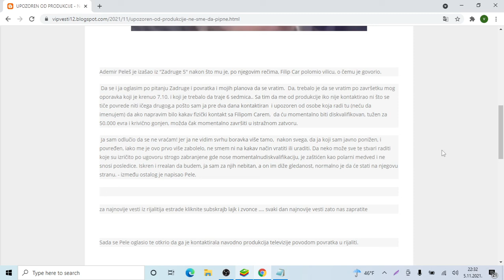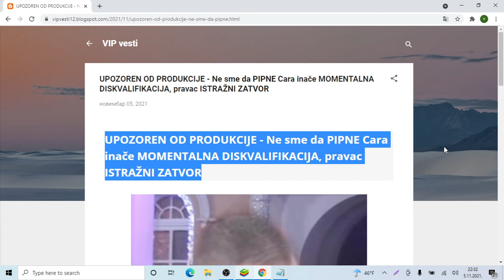UPOZOREN OD PRODUKCIJE Ne sme da PIPNE Cara inače MOMENTALNA DISKVALIFIKACIJA, pravac ISTRAŽNI ZAT